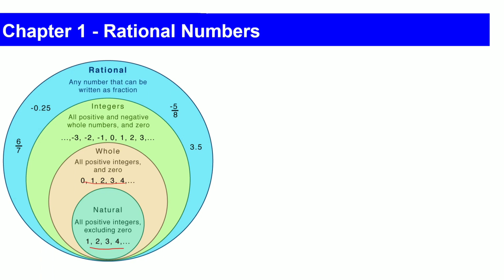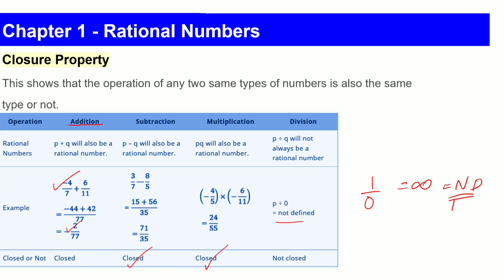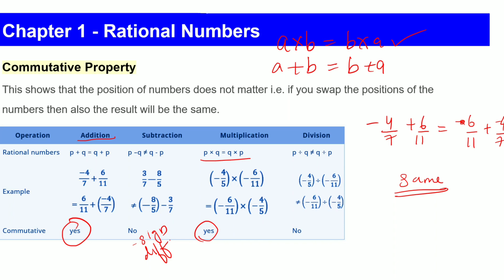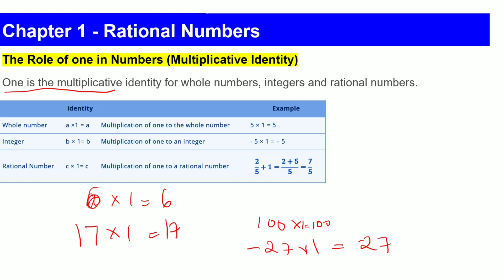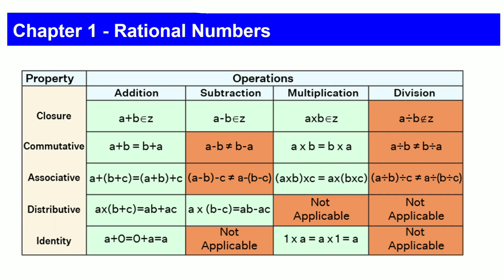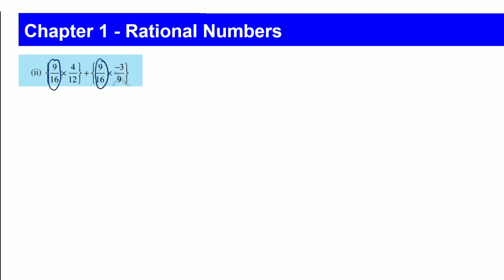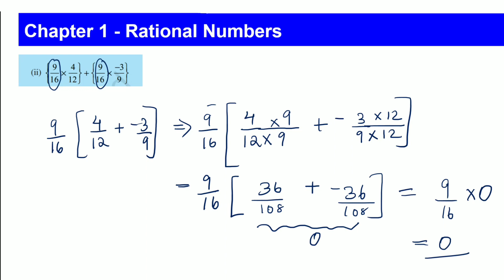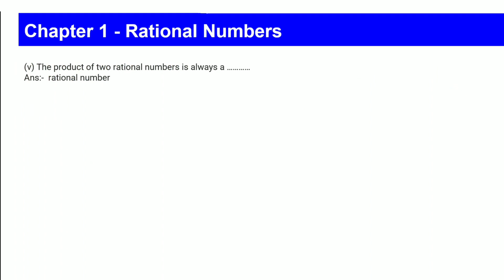Class 8 CBSE Maths | Rational numbers Full Chapter Explanation & Exercise | Beehive | In malayalam